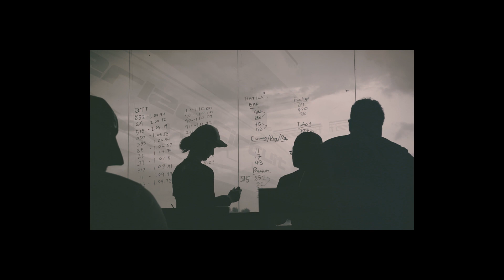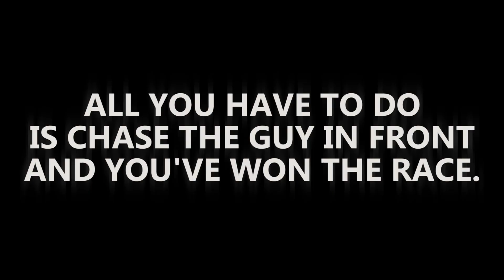TOUGE BATTLE 2019 Round 8: September 7, Tarlac Circuit Hill, Philippines